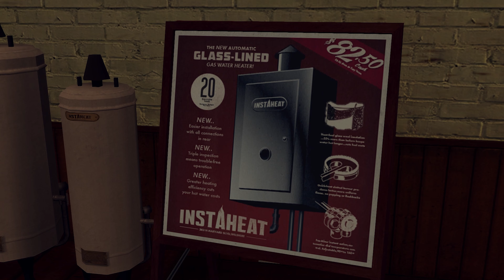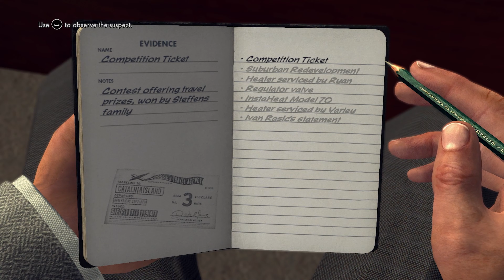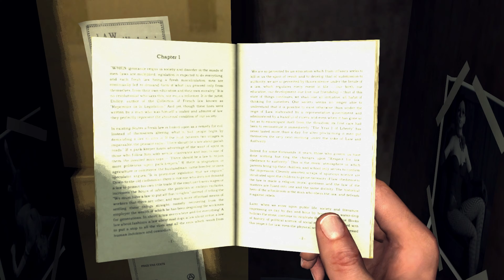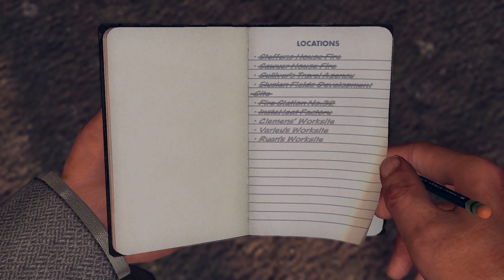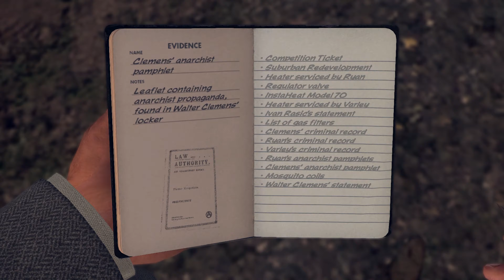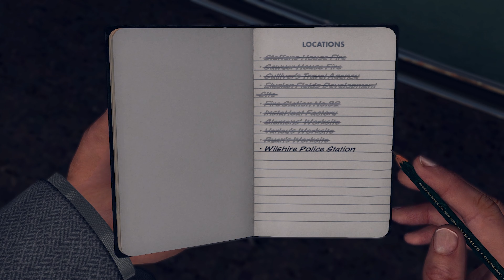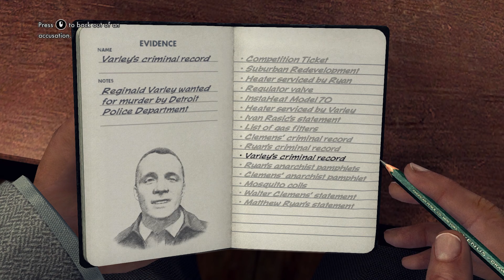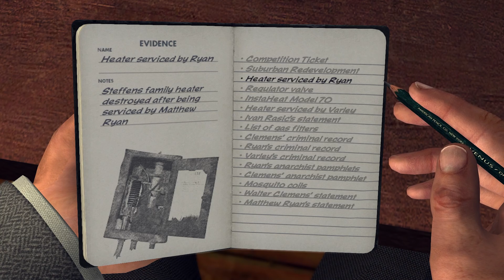Let's Slay: L.A. Noire Episódio 18 (Parte2) - "The Gas Man"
Continuação do episódio 18 - Já temos todas as pistas possíveis provenientes das cenas do crime e já percebemos que não existe uma alma que não julgue Phelps.

@RainingGames no face
@raining_games no insta